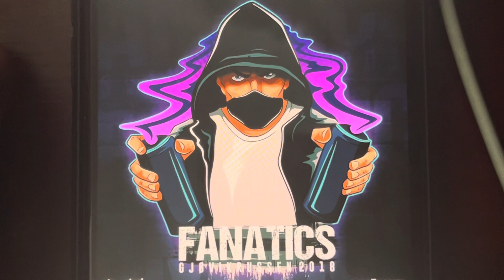Fanatics 2018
Incinaback 956